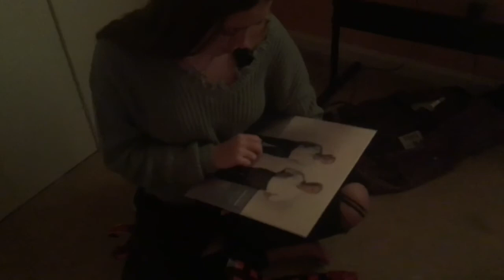I Threw Natalie a Surprise Birthday Party | September 4, 2020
It was Natalie’s birthday about a month ago, and we didn’t have a chance to get together until now. So I told Natalie and Miranda to come over and spend the night. But Natalie didn’t know I baked her a cake and got her a present. I hope you enjoy the vlog!

Song Credits!!!

Songs Played:

Song: “Party in the USA”